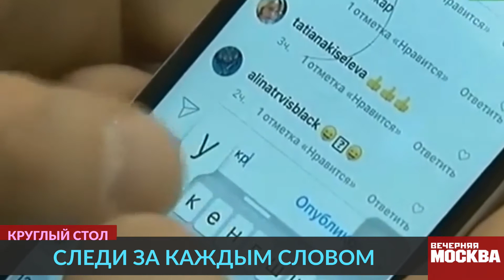Следи за каждым словом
Общение в мессенджерах уже давно стало нормой для всего мира, однако пользователи должны понимать, что любая пересылаемая информация может стать уликой или основой состава административного, либо уголовного деяния, и даже ее удаление с телефона не всегда помогает, об этом.